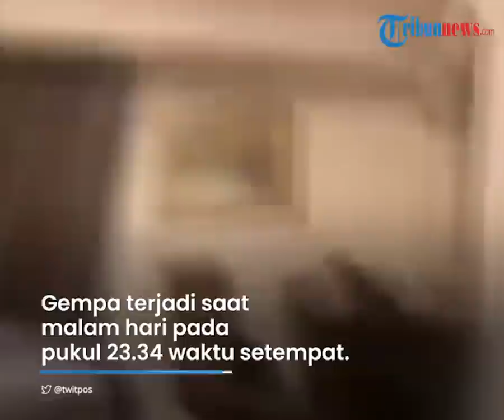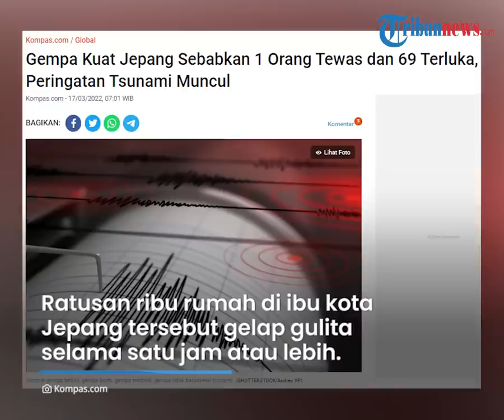Video Detik-detik Gempa Magnitudo 7,3 Guncang Jepang, Bayang-bayang Tsunami 2011 Silam Terulang Lagi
TRIBUN-VIDEO.COM - Gempa berkekuatan 7,3 mengguncang pantai timur laut Jepang pada Rabu (16/3/2022).

Kuatnya guncangan gempa membuat pemerintah Jepang sempat mengeluarkan peringatan dini terjadinya tsunami.

Akibat bencana ini, satu warga dilaporkan tewas dan puluhan lainnya terluka.